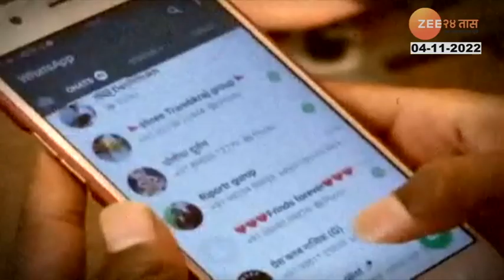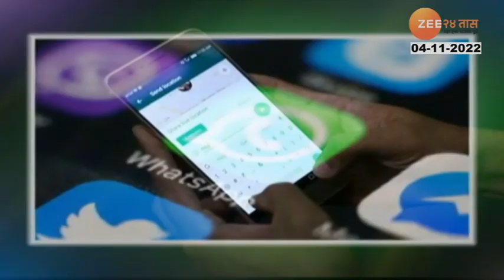WhatsApp Rolls Out New Communities Feature | व्हॉटस अ‍ॅपचे नवे फिचर्स, काय आहेत फिचर्स? पाहा...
How Can We Use New Whats App Features Added With New Updates

WhatsApp has finally announced the global launch of its much-awaited Communities feature. Popular messaging platform has started rolling out the feature and will soon be available to all users.

The company has reportedly worked on the feature for the past year and has been made available to select users since August.

What is this WhatsApp Community feature?

This feature will allow group admins to club multiple groups and manage them under a large parent group. This will open several new opportunities for the admin which will help him to easily coordinate and make work more flexible.

Where will this feature be available?

This feature will replace the camera tab on WhatsApp’s main screen. It will be a small tab present on the extreme left.

Here’s how you can set up a WhatsApp Community?

This feature has been rolled out for all users, but it will come to everyone in a phased manner.

In order to create a new community, iOS users will have to head to Menu while Android users will head over to New Chat from there find an option to create a Community.

After this, they can enter the name and description for a community and at the same time add a profile picture.

Inside this feature, you find the option to create new groups or even add pre-existing groups. In case you are an admin and handling multiple groups then you will have the option to add all the groups.

Speaking of availability, WhatsApp has mentioned that this feature will roll out to all its users in the coming months, meaning it will come out in a phased manner.

In order to get hold of this feature, users will have to update their WhatsApp app.

5 Minitat 25 Batmya । 5 मिनिटांत 25 बातम्या